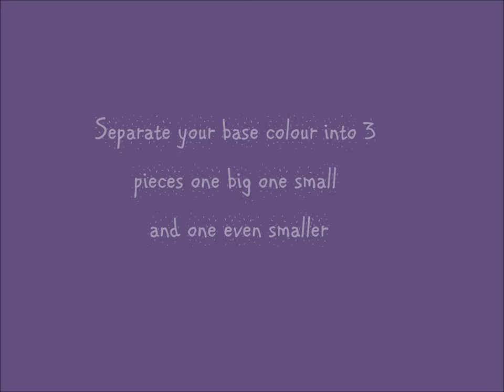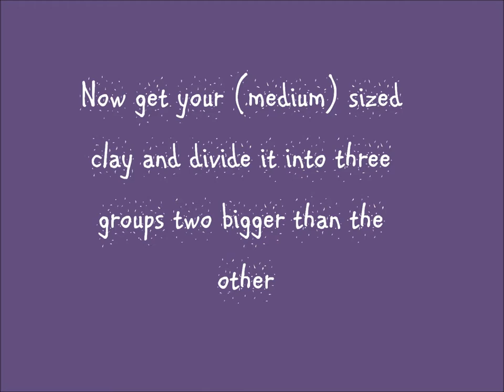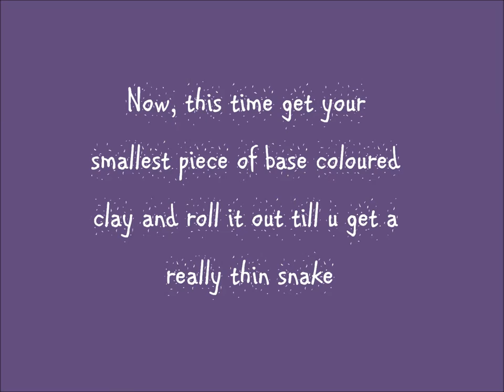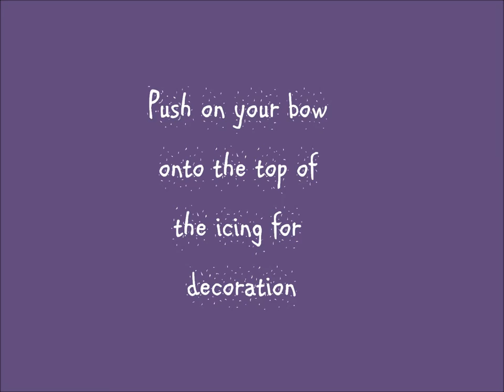Polymer clay basic cupake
Hey youtube I love uploading video of me making things out of polymer clay, although they are not getting far at least I know their getting to some people. I would love to become a bit more popular but I don't think that will happen. But I don't really get too fussed about that